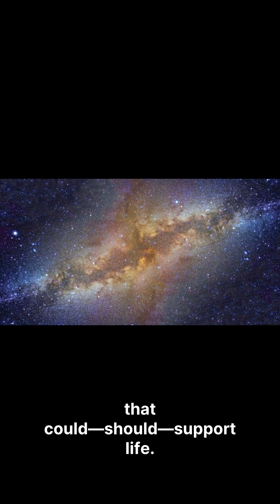TRILLIONS of Stars. ZERO Signals. WTF?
Where is everybody? 🤯 The Fermi Paradox asks the universe's biggest question: With billions of stars, why is there ZERO evidence of alien life? We break down the terrifying possibilities, from the Great Filter to the Rare Earth hypothesis. Watch until the end—the answer might be closer than you think. What's your theory? 👇